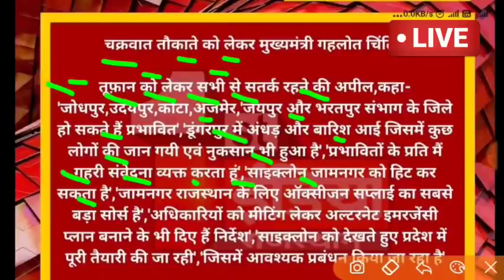Rajasthan mausam today | Rajasthan mausam ki jankari | 18 may 2021 rajasthan mausam samachar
Rajasthan mausam today | Rajasthan mausam ki jankari | 23 मई 2021 rajasthan mausam samachar | mosam

1. rajasthan mausam vibhag
2. rajasthan mausam vibhag ki jankari
3. rajasthan mausam today
5. rajasthan mausam vibhag jankari
6. rajasthan mausam news
7. Rajasthan mausam samachar
8. rajasthan mosam ki jankari today
9. rajasthan mosam ki jankari today live
11. rajasthan mosam ki jankari
12. rajasthan mausam news
13. rajasthan mausam vibhag

 23 मई 2021  24 मई 2021
1. weather forecast
2. rajasthan weather report
3. weather today
4. weather forecast india
5. rain weather

16. Mausam vibhag chetavni
17. Mausam vibhag bhayankar chetavni
20. high alert
21. Aaj ke Mausam ka mizaaj

rajasthan weather today weather jaipur ,
 rajasthan Weather today Maximum and minimum temperature of Jaipur today

 Jaipur weather forecast 10 day

Jodhpur weather Weather forecast

Jaipur 18 days Mumbai weather

Jaipur temperature

 Rajasthan today weather August mausam khabar

 jaipur heat jaipur weather jaipur weather Jaipur Weather Forecast Jaipur Weather News rajasthan weather changed Rajasthan Weather news rajasthan weather report rajasthan weather updateHow will the weather be in Rajasthan  tomorrow? When will it rain in Rajasthan? The news of rain in Rajasthan tomorrow. When will it rain in Rajasthan? Where is it raining today?  the news of rain today

Aaj Rajasthan ka mausam Rajasthan Mausam ke HAL Aaj Ka Mausam Kaisa rahega Rajasthan mausam ki jankari Rajasthan mausam ki taaja khabar Rajasthan mausam ki taaja jankari Rajasthan ke sabhi jilon ka mausam Rajasthan ke sabhi Jile Shri Ganganagar Hanumangarh Bikaner Barmer Jaisalmer Dungarpur Pratapgarh Udaipur Chittorgarh Pali Jalore Sirohi Kota Bundi jhalawad Jaipur Ajmer Nagaur Tonk Sawai Madhopur Karauli Dholpur Alwar Jaipur Churu Jhunjhunu to Sikar Hanumangarh sabhi jilon ka mausam

1. राजस्थान मौसम की ताजा खबर
2. आज का राजस्थान का मौसम कैसा रहेगा
3. आज राजस्थान में बारिश होगी या नहीं
4. राजस्थान बारिश की ताजा खबर
5. आज का मौसम
6. राजस्थान मौसम का ताजा समाचार
7. राजस्थान मौसम विभाग न्यूज़
खो मौसम की ताजा खबर राजस्थान मौसम जयपुर , राजस्थान मौसम विभाग राजस्थान 2021 मौसम की जानकारी राजस्थान बीकानेर मौसम की जानकारी राजस्थान जोधपुर मौसम की जानकारी राजस्थान 2021 मौसम विभाग राजस्थान 2021 का rajasthan weather today weather jaipur , rajasthan Weather today Maximum and minimum temperature of Jaipur today Jaipur weather forecast 10 day Jodhpur weather Weather forecast Jaipur 16 days Mumbai weather Rajasthan today weather मौसम जानकारी 9 october 2021 mausam khabar राजस्थान मौसम विभाग 23,24,25 may 2021 राजस्थान का बारिश , राजस्थान बारिश वीडियो , राजस्थान में बारिश कब आएगी , राजस्थान में बारिश कब होगी 2021 राजस्थान बारिश कब होगी

2021 राजस्थान का बारिश , राजस्थान बारिश वीडियो , राजस्थान में बारिश कब आएगी , राजस्थान में बारिश

अलवर मौसम बांसवाड़ा मौसम बारां मौसम बाड़मेर जिला मौसम भरतपुर मौसम भीलवाड़ा मौसम बीकानेर मौसम बूंदी मौसम चित्तौड़गढ़ मौसम राजस्थान मौसम विभाग 23,24,25may राजस्थान का बारिश , राजस्थान बारिश वीडियो , राजस्थान में बारिश कब आएगी , राजस्थान में बारिश कब होगी 2021 राजस्थान बारिश कब होगी 2021 राजस्थान का मानसून , राजस्थान में बरसात कब होगी , मानसून राजस्थान 2021 , mausam news , Rajasthan rain , latest hindi news , Rajasthan bhari baarish Rajasthan today weather मौसम जानकारी 23,24,25maykhabar राजस्थान मौसम विभाग raini1 raini 23,24,25may कोटा , झालावाड़ , भीलवाड़ा , बूंदी , बारां , प्रतापगढ़ डूंगरपुर , उदयपुर , चित्तौड़ , सिरोही , बांसवाड़ा , राजसमंद , जयपुर और डूंगरपुर । प्रदेश के विभिन्न शहरों का अलवर मौसम बांसवाड़ा मौसम बारां मौसम बाड़मेर जिला मौसम भरतपुर मौसम भीलवाड़ा मौसम बीकानेर मौसम बूंदी मौसम चित्तौड़गढ़ मौसम चुरु मौसम दौसा मौसम धौलपुर मौसम डूंगरपुर मौसम हनुमानगढ़ मौसम जयपर मौसम जालौर मौसम झालावाड मौसम झंझन मौसम जोधपर

वाभन्न शहरा का अलवर मौसम बांसवाड़ा मौसम बारां मौसम बाड़मेर जिला मौसम भरतपुर मौसम भीलवाड़ा मौसम बीकानेर मौसम बूंदी मौसम चित्तौड़गढ़ मौसम चुरु मौसम दौसा मौसम धौलपुर मौसम डूंगरपुर मौसम हनुमानगढ़ मौसम जयपुर मौसम जालौर मौसम झालावाड़ मौसम झुंझुनू मौसम जोधपुर मौसम करीली मौसम कोटा मौसम नागौर मौसम पाली मौसम प्रतापगढ़ मौसम राजसमंद मौसम सवाई माधोपर मौसम iaipur heat iaipur मौसम राजसमंद